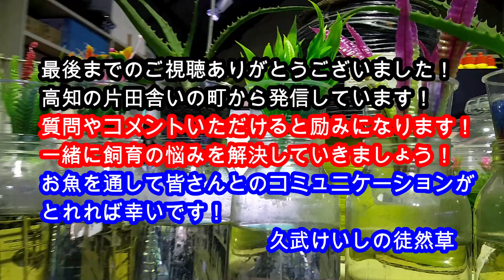ベタの混泳水槽にもおすすめ！ショーベタメス10匹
カラフルな熱帯魚、ショーベタメスの混泳水槽水槽にもおすすめのショーベタメスを10匹動画にしました！